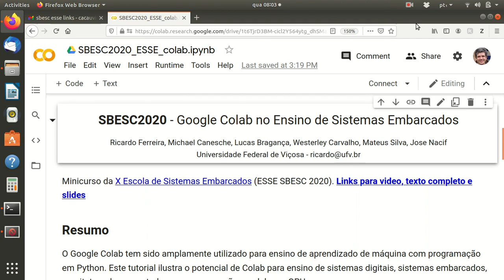ESSE 2020: Abertura Google Colab no Ensino de Sistemas Embarcados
Google Colab no Ensino de Sistemas Embarcados  by Ricardo Ferreira, Michael Canesche, Lucas Bragança da Silva, Westerley Carvalho Oliveira, Mateus Silva, José Augusto Nacif.

Tutorial given at the 10th Embedded Systems School, part of the 10th Brazilian Symposium on Computing Systems Engineering (SBESC 2020) on November 23, 2020.